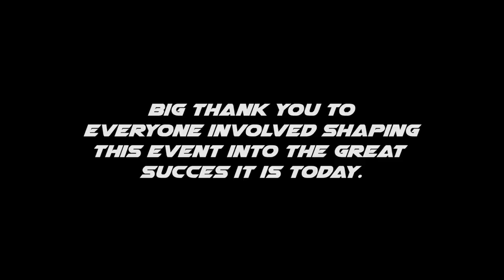The official ScootWars 3.0 Aftermovie by DssM & EmsCoastTunerz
This is The official aftermovie of ScootWars 3.0
We would like to thank you all for this wonderfull day!
and offcourse the video crew for the amazing movie they made for us.
This video was recorded and edited by: R. Noordenbos & J. van Duyvenbode